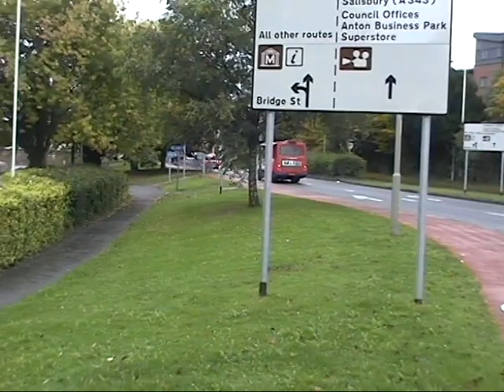Busflix Todays Buses 016 Hampshire October 2008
Filmed in Andover, Basingstoke, Eastleigh, Havant, Hythe, Petersfield, Portsmouth, Ringwood, Southampton & Winchester.